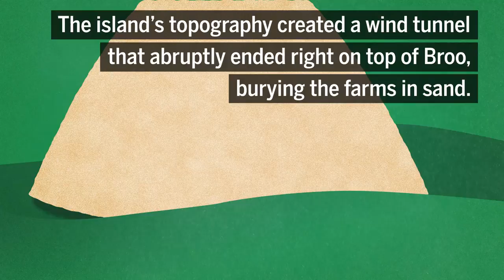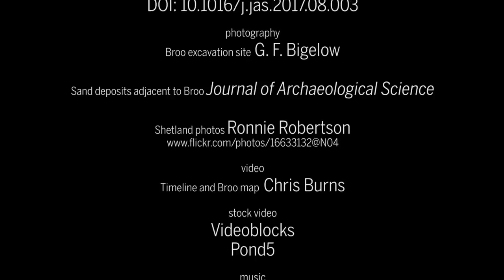Why was this 16th century Scottish village buried in sand?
Scientists uncover the mystery of Broo.